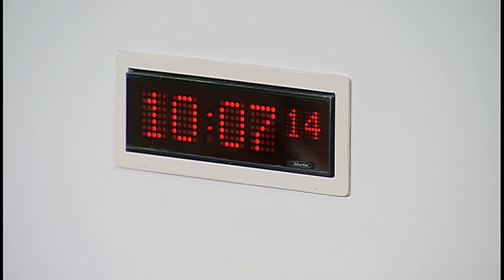Environment, Climate Change and Land Reform Committee - 31 January 2017